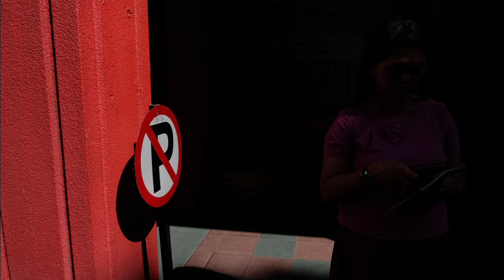Street in Kuala Lumpur "Petaling Street".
Quick Slide show (Highlight Shot)
Dec 2023 Outing with Chot Touch.

Shoot with Fujifilm X-A1

Who love to see Street Atmosphere in Central Market and Petaling street, the most famous art and street diversity in Kuala Lumpur, Malaysia. Malaysian have many kind of culture, religion, building and also lifestyle daily life itself.

Everyone has their own interests in photography and that’s great. I,personally, could not do street photography as I find my actions being guided by empathy for the other people.

They may not like nor appreciate my taking their picture. Why would I want to take a picture of someone if it will make them feel uncomfortable?

”One thing I always do is when I take a photo of someone and they look at me afterwards,
I just look into the distance where they were walking with squinted eyes and act like I screwed up the first shot and take another.”

Who love to see Street Atmosphere in Central Market and Petaling street, the most famous art and street diversity in Kuala Lumpur, Malaysia. Malaysian have many kind of culture and religion. building and also lifestyle daily life itself.